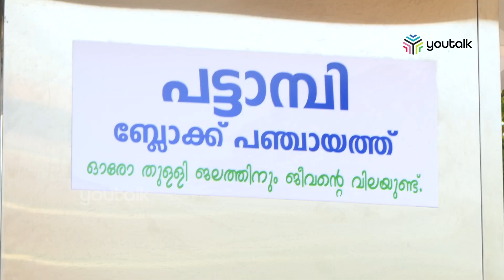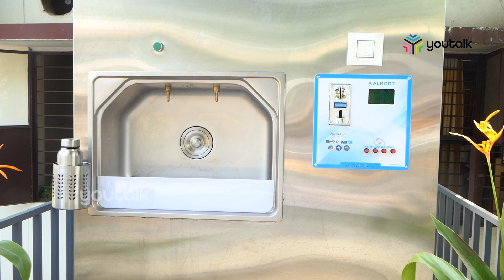വാട്ടർ എ ടി എമ്മുമായി പട്ടാമ്പി ബ്ലോക്ക് പഞ്ചായത്ത് | Pattambi Block Panchayath Water ATM | Youtalk